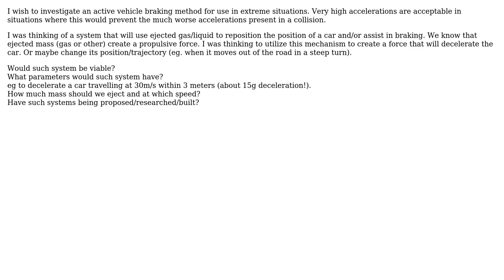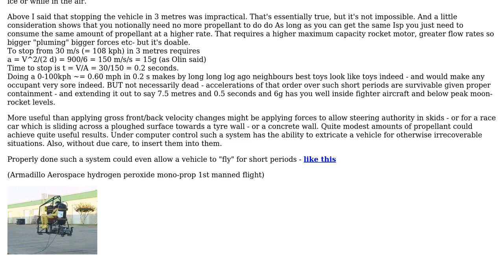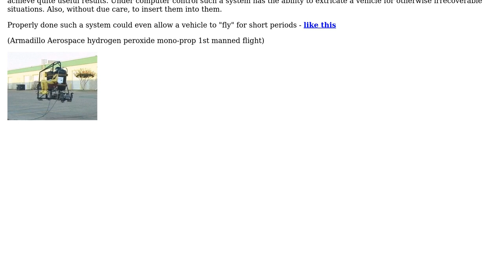Engineering: Vehicle emergency high-deceleration braking and steering system (4 Solutions!!)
Engineering: Vehicle emergency high-deceleration braking and steering system

With thanks & praise to God, and with thanks to the many people who have made this project possible! | Content (except music & images) licensed under CC BY-SA | Music | Images & others | With thanks to user sloupioc user Russell McMahon user Olin Lathrop user DLS3141 user Adam and the Stack Exchange Network Trademarks are property of their respective owners. You are responsible for your own actions.